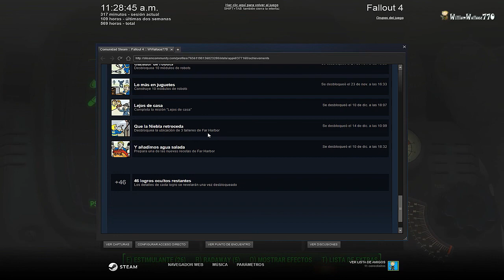♠ Fallout 4 | DLC Far Harbor | Rito de Paso | Modo Supervivencia | Día 65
Rito de Paso
Misiones Secundarias

DLC Far Harbor

El DLC comienza después de completar la misión Obtener una pista. Al llegar a la oficina,Ellie Perkins le dirá a Nick y al Único superviviente que hay que investigar el caso de Kasumi Nakano- la hija desaparecida de un pescador que vive más allá de los límites del noreste de La Commonwealth. Una breve investigación en la casa de Nakano le dirá el jugador que Kasumi considera a sí misma como un Synth, y que ella ha decidido dejar a sus padres y viajar a un lugar lejano hacia el norte llamado Far Harbor a estar con gente como ella.

Historia Principal

Es hora de salir del Refugio 111, después de la cinemática donde a Nora le disparan y secuestran al pequeño Shaun nos toca salir del refugio para emprender nuestro camino a  Sanctuary Hills para conseguir información sobre el paradero del pequeño Shaun.

Después de una conversación con Codsworth y una búsqueda en Sanctuary Hills para saber el paradero de Shaun el Roboot nos recomendara ir a Concord, después del cruzar el puente en la Parada de camiones Red Rocket nos conseguiremos a Albóndiga y también podríamos comenzar a construir nuestro Primer Asentamiento.

Cuando la Libertad Llama

Ya al entrar en Concod nos encontraremos con unos saqueadoras atacando el Museo de Historia donde se encuentra Preston Garvey líder de los Minutemen con un grupo de personas, la misión es ayudarlos a salir de allí pero antes tendrás que lidiar con el primer Sanguinario, después de limpiar la Zona podrás sacarlos con vida de allí, ellos se dirigirán a  Sanctuary Hills

Es hora de volver a Concord y buscar material para la construcción de los asentamientos

Sanctuary

Prestom te pedirá que hables con Sturges esta misión se activara en los objetivos varios, te pedirá que construyas un asentamiento para ellos

Es momento de emprender rumbo a l Acantilado de Tenpines para ayudar a los colonos de esa zona pero antes nos conseguiremos con muchos animales los cuales tendremos que darle caza para alimentarnos

El Camino a Corvega ha sido muy difícil y apenas es el principio con este nuevo parche, nos tocara regresar y en el próximo vídeo iremos directamente a la planta de Montajes Corvega

Después de conseguir eliminar los saqueadores de corvega ahora toca explorar para ir subiendo de nivel e ir agarrando experiencia para retos mas difíciles

Diamond City
Explorando comonwel
Un Valentín muy poco Santo
Refugio 114
Massachusetts State House
Blues Diamond City
Saqueadores Andrew Station
Fuera de Juego
Pinta la Ciudad
Hombre de Confianza
Mortaja Plateada
Fuera de Juego Minutemen Fallout 4
Autocine Starlight
Los Colonos de Playa Nordhagen
Viejas Armas

En el siguiente Enlace encontraras el Prologo;

Nuevo Modo Supervivencia Parche 1.5;

Solo Guardado al dormir
Sin viajes rápidos
Mayor letalidad
Enfrentamiento con lo desconocido
Adrenalina
Bienestar; agotamiento, hambre y sed
Fatiga

Requisitos mínimos:

Sistema operativo: Windows 7/8/10 (requiere 64-bit)
Procesador: Intel Core i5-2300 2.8 GHz/AMD Phenom II X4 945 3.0 GHz o equivalente
Memoria: 8 GB RAM
Disco duro: 30 GB de espacio libre en el Disco Duro
Placa gráfica: NVIDIA GTX 550 Ti 2GB/AMD Radeon HD 7870 2GB o equivalente

Requisitos recomendados:

Procesador: Intel Core i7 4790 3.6 GHz/AMD FX-9590 4.7 GHz o equivalente
Placa gráfica: NVIDIA GTX 780 3GB/AMD Radeon R9 290X 4GB o equivalente